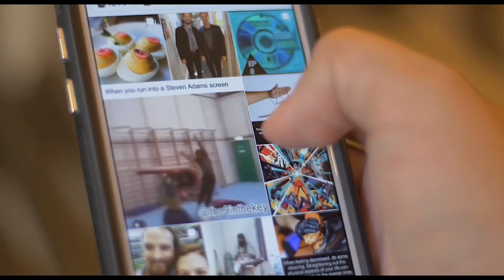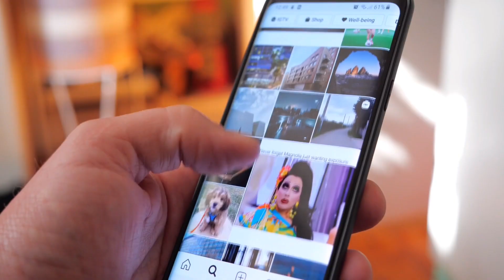Becoming an overnight success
What does it take to become an overnight success? Is it possible? Nowadays social media and Hollywood often portray overnight success can it be done though well let's find out